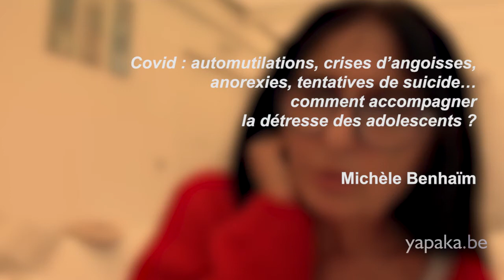Covid-19 : automutilations, crises d’angoisses, anorexies, tentatives de suicide…comment accompagner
Un entretien avec Michèle Benhaïm (05:13), psychologue, dans le contexte du Covid-19